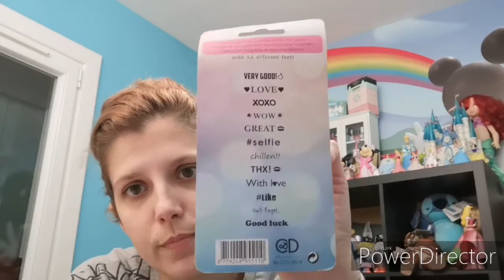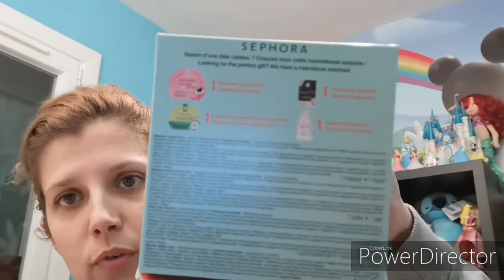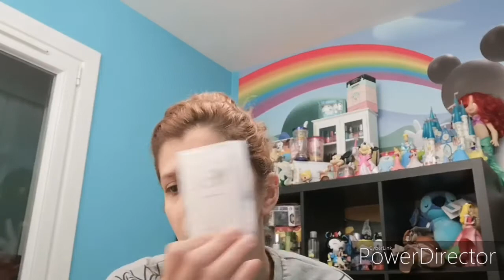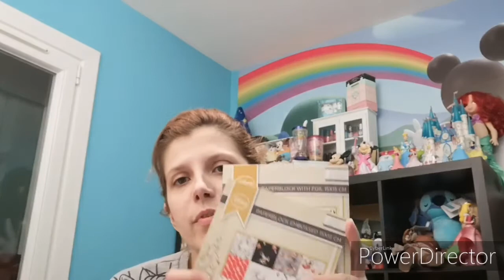Cadeaux d une amie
Je vous présente tous ceux que une amie m'a offert une dingue merci encore pour tous 💖💖💖💖💋💋💋